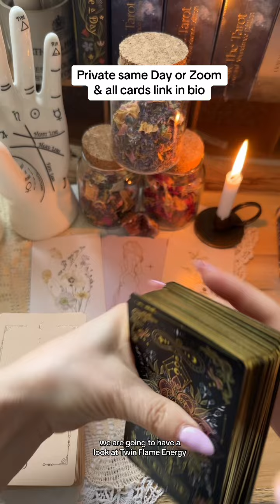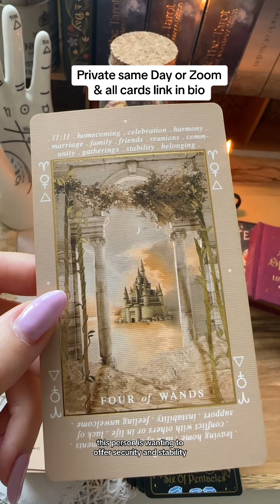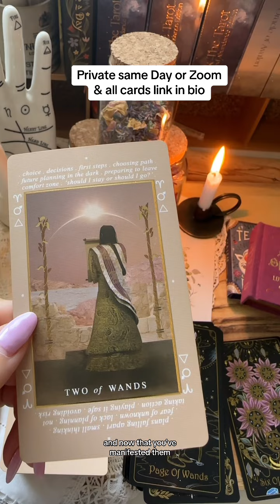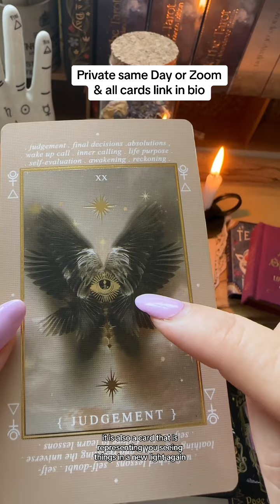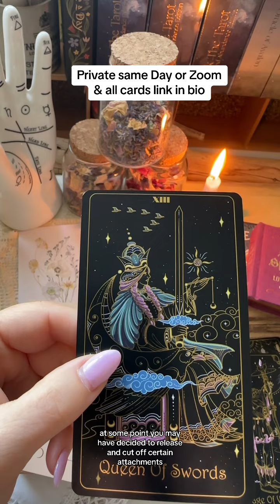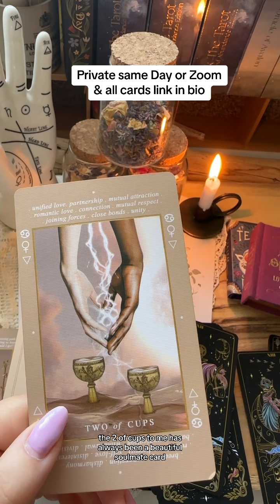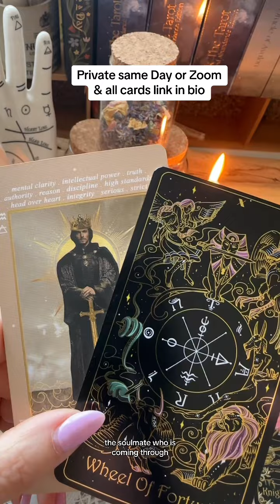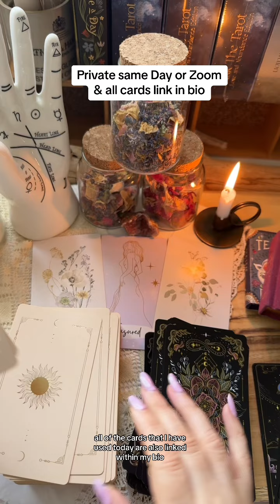Soulmate V Twin Flame! Same day readings or 1:1 Zoom link in bio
Soulmate V Twin Flame! All Tarot and Oracle cards linked in bio.